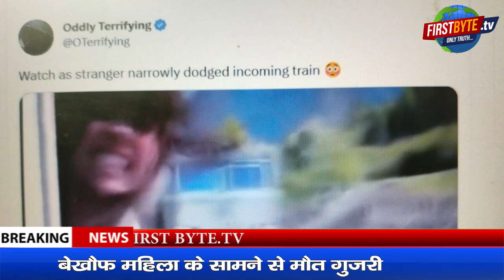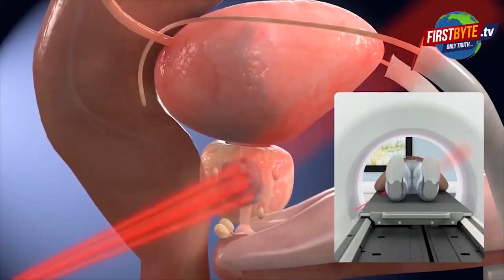ट्रेन की खिड़की से सिर निकालकर बना रही थी रील, फिर हुआ ये....First byte.tv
शॉर्ट वीडियोज़ में इज़ाफ़ा बना दुर्घटना का कारण

रील्स के चक्कर में दुर्घटना से बची महिला

बेखौफ महिला के सामने से मौत गुज़री

जान से ज्यादा रील्स को तवज्जो